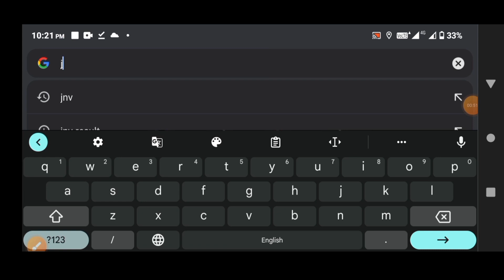How to check navoday result 2024 ? || ऐसे करे ऑफिशियल वेबसाइट से रिज़ल्ट डाउनलोड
How to Check Navodaya Result 2024 || Navodaya Result kaise dekhe || navoday result out
jawahar navodaya vidyalaya result kab aayega
Jawahar Navodaya vidyalaya result update
jawahar Navodaya vidyalaya result today
navodaya Result latest news
navodaya result kab aayega
Navodaya vidyalaya result 2024